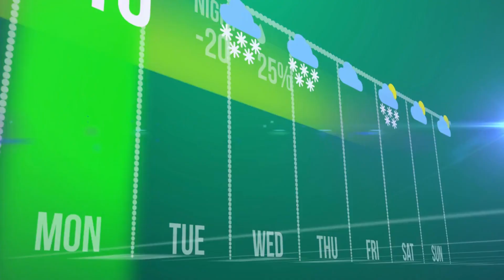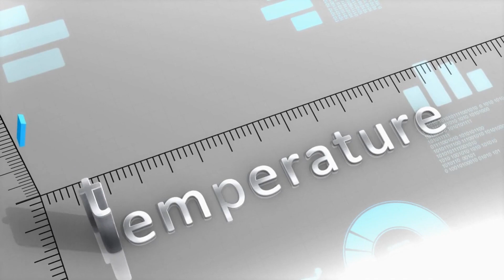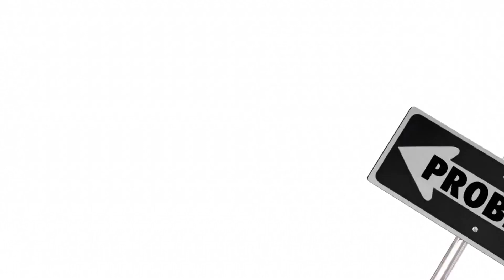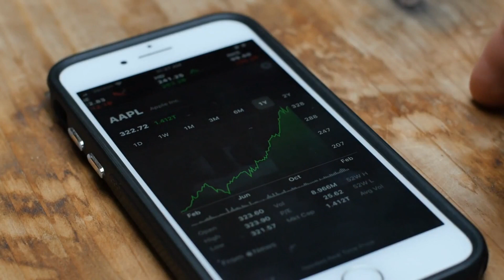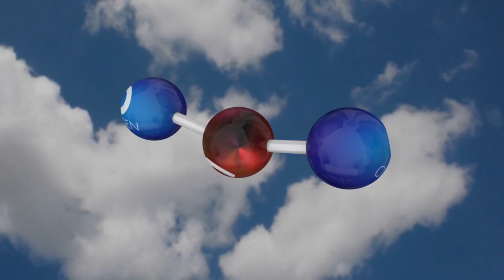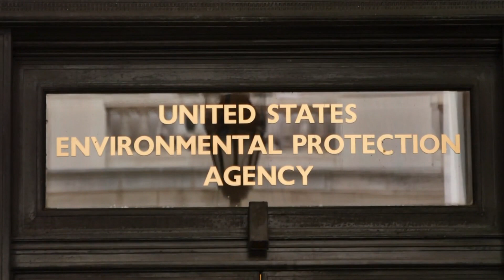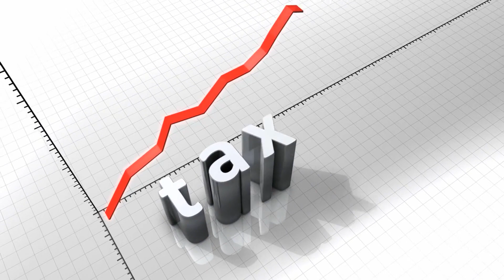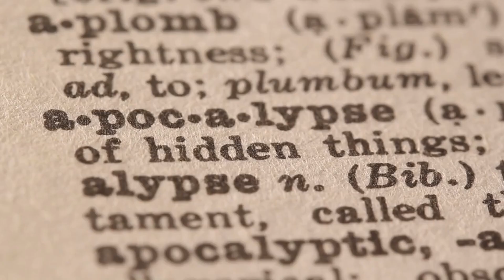CLIMATE CHANGE: Understanding the ECONOMIC consequences!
The impact that climate change has on economies all throughout the world. What kind of monetary investment is required to mitigate the harmful effects of climate change? What kind of implications would "doing nothing" have?

In addition, remember that if you enjoy this video, you can show your support by clicking the "like" button, sharing it with your peers, and leaving a comment to tell us what you think.  The success of our content is contingent upon your participation.